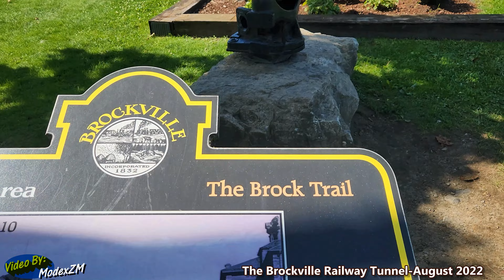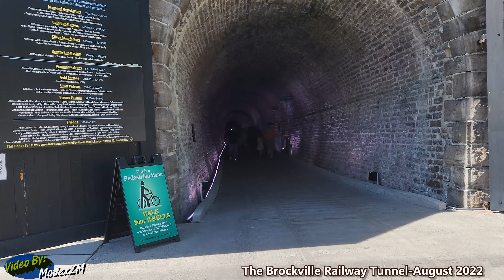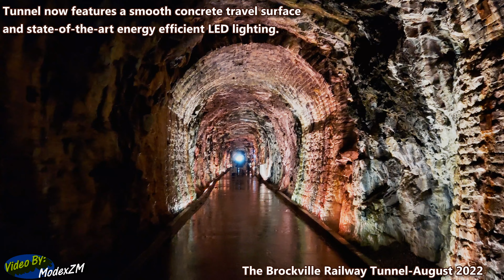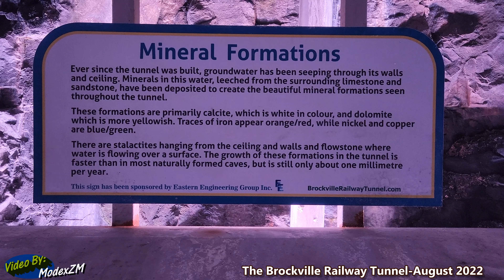The FIRST railway tunnel built in Canada with DANCING lights! | Brockville Railway Tunnel, Aug 2022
The oldest railway tunnel in Canada actually exists under the downtown core of Brockville, Ontario, the tranquil community located on the shores of the St Lawrence River at the eastern edge of The Thousand Islands.
The tunnel was built between 1854 and 1860 to allow the fledging Brockville and Ottawa Railway to connect the Brockville industrial waterfront area to the outlying areas lying between the St Lawrence and Ottawa rivers.
Quick Facts about the Brockville Railway Tunnel
Tunnel constructed between 1854 and 1860.
It is half a kilometre (525 metres) long, or one third of a mile long (1753 feet).
It is 4.5 metres wide (14.5 feet) and 4.3 metres high (14 feet).
The tunnel is straight with a one percent grade from south to north.
The average temperature inside is about 13 degrees Celsius (55 degrees Fahrenheit) year-round.
The tunnel starts south of Water Street at Armagh S. Price Park and exits north of Pearl Street.
The wooden doors at both entrances are closed each evening. Originally they were used to keep the animals out..